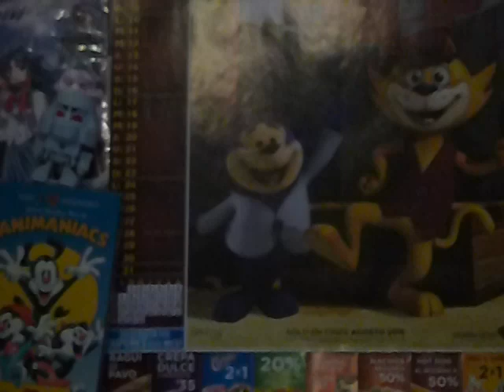¡Scooby! (Scoob!) Reseña sin spoilers